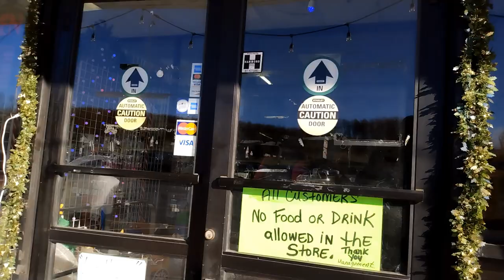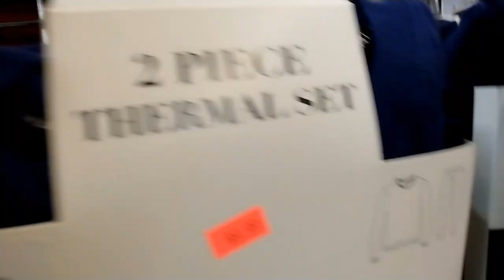Happy Thanksgiving 2022 (Narrated Vlog)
This vlog is a little late but here it is. (Rennell Reed Narration)